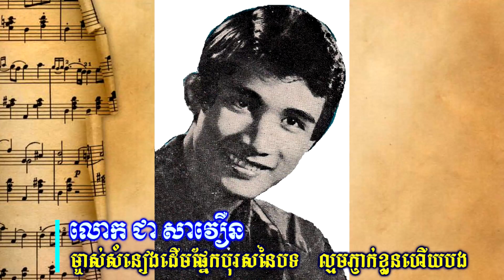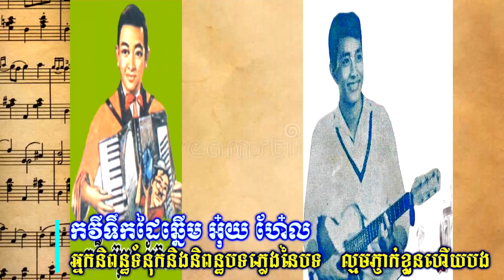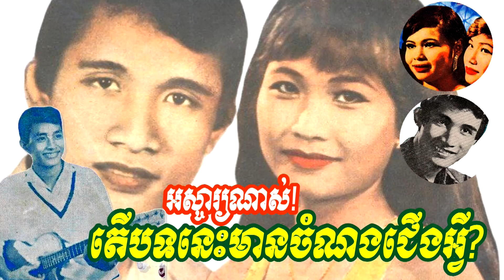ពីរោះណាស់! ទឹកដៃកវី អ៊ុយ ហ៊ែល ច្រៀងដោយ ជា សាវឿន រស់ សេរីសុទ្ធា ថតថាសផ្សារថ្មីលេខ MC 560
ប្រវត្តិបទ ល្មមភ្ញាក់ខ្លួនហើយបង
ខ្លឹមសារនៃវីដេអូនេះគឺ៖
បទ៖ ល្មមភ្ញាក់ខ្លួនហើយបង (ចាស់ហើយលោកប្តី)
និពន្ធទំនុកច្រៀងដោយ៖ អ៊ុយ ហ៊ែល
និពន្ធបទភ្លេងដោយ៖ អ៊ុយ ហ៊ែល
ដឹកនាំវង់ភ្លេងប្រគុំដោយ៖ អ៊ុយ ហ៊ែល
ច្រៀងដោយ៖ ជា សាវឿន និង រស់ សេរីសុទ្ធា
អត្ថាធិប្បាយដោយ៖ អាង សុផល
វីដេអូដោយ៖ មង្គលសេវេន
រូបភាព៖ បណ្តាញសង្គម
ប្រភពព័ត៌មាន៖ ផ្សេងៗ

វីដេអូអប់រំមានច្រើនដូចជា៖
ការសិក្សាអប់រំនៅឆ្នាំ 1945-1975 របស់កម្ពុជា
ការសិក្សានៅសម័យអាណានិគមនិយមបារាំង
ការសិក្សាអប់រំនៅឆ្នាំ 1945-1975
ការសិក្សាអប់រំនៅឆ្នាំ 1975 ដល់បច្ចុប្បន្នរបស់កម្ពុជា
អធិការកិច្ចអប់រំនៅកម្ពុជាសម័យអាណានិគមនិយមបារាំង
អធិការកិច្ចអប់រំនៅកម្ពុជា
អធិការកិច្ចអប់រំ
ក្របខ័ណធានាគុណភាពអប់រំនៅកម្ពុជា
ធានាគុណភាពអប់រំនៅកម្ពុជា
គុណភាពអប់រំនៅកម្ពុជា
មូលដ្ឋានគតិយុត្តសម្រាប់ធានាគុណភាពអប់រំ
គ្រួសារ និងការងារ
សេដ្ធកិច្ចគ្រួសារ
ការគ្រប់គ្រង
ការដឹកនាំ
ផ្នត់គំនិតអ្នកមាន
ផ្នត់គំនិតអ្នកជំនួញ
ផ្នត់គំនិតនៃភាពជាអ្នកដឹកនាំ
ក្បួនរកស៊ី
លិខិតរដ្ធបាលនានា
គំនិតគួរពិចារណា
ទស្សនៈអប់រំ
ចំណេះដឹងទូទៅ
ប្រវត្តិសំខាន់ៗនៃពិភពលោក
លុយ
សិល្បះ
តន្រ្តី
ព័ត៌មាន
ចំណេះដឹងការងារ
រាល់វីដេអូត្រូវបានផលិតសម្រាប់ជំនួយផ្នែកចំណេះដឹង ហើយក៏មានការបន្ថែមព័ត៌មានល្អៗពីសំណាក់វីដេអូរបស់បណ្ឌិតល្បីរបស់កម្ពុជា។ ខ្ញុំបាទ អាង សុផល សង្ឃឹមនិងជឿជាក់ថាលោកអ្នកនឹងពេញចិត្ត។
Curriculum Studies
Legal basis for quality assurance
Business idea
Business Cambodia